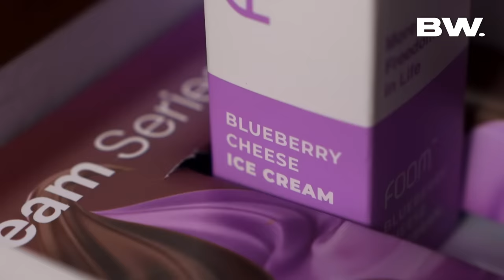GAK NYANGKA MEREKA BAKAL NGOMONG INI DI UNBW! TOMOHIRO VS LIVY RENATA